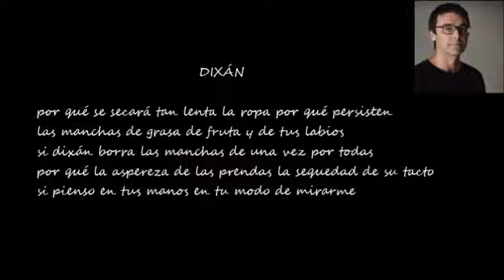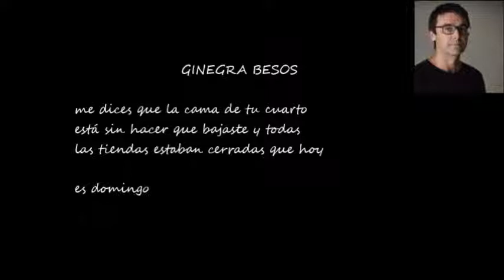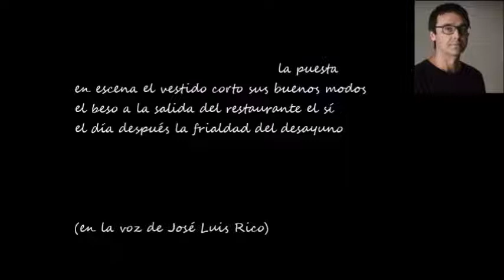BUENOS DÍAS CON .- Pablo García Casado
Vídeo de "5 poemas de Pablo García Casado", en la voz de José Luis Rico